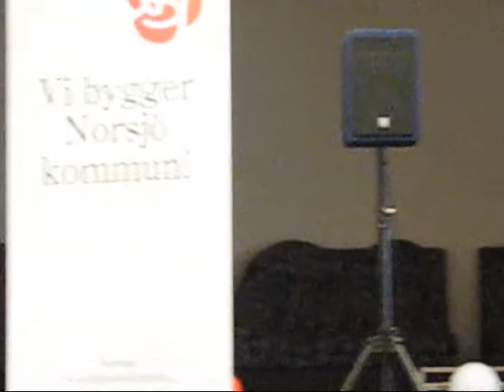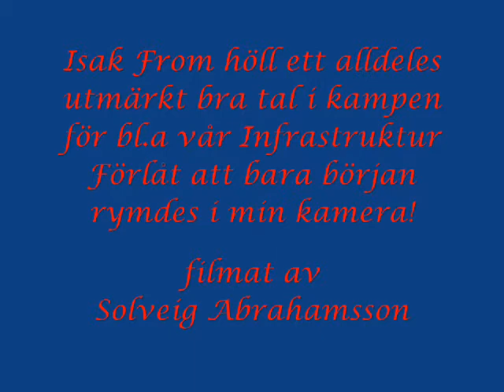1 maj 2011 i Norsjö: Vår kamp tar aldrig slut. Isak From, Ilo Mikael Lindberg o Bertil Morén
1 maj 2011 i Norsjö: Utmärkt tal med kämpaglöd av vår riksdagsman Isak From! Bertil Morén piano och Ilo Mikael Lindberg sjunger: Vår kamp tar aldrig slut!